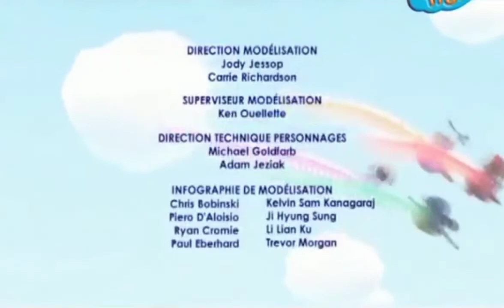СуС ТоТо RyTp ржака